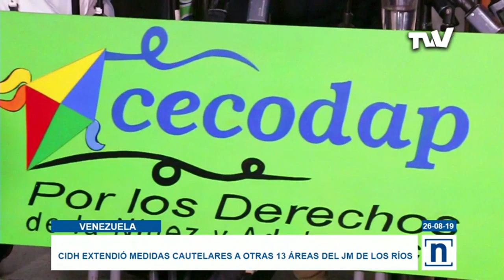CIDH extendió medidas cautelares a otras 13 áreas del JM de los Ríos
Madres de pacientes fallecidos en el JM de los Ríos, piden a Nicolás Maduro, acatar la extensión de la medida cautelar de la CIDH, impuesta para proteger a 1000 niños de ese centro de salud.